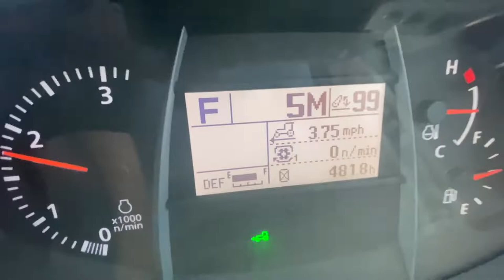Operating a Remlinger 2300 No-till Drill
In this video we operate our Remlinger 2300 No-till Drill. This is a video I've had on my computer for a while. My mother is prominently featured. In this video we are seeding one of our fields with coated alfalfa.